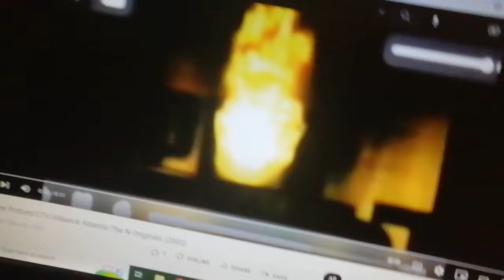Epitome Pictures/CTV/Alliance Atlantis/The N Original (2003)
From Degarssi The Next Generation.